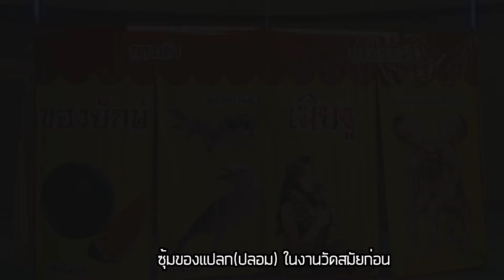รีวิว Annabelle Come Home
คิดถึงครับ ไม่ได้ลงรีวิวมานาน
ติดตามเฟสบุคส่วนตัวได้ที่ FB: Yim Teerapat หรือเพจ ข้อความจากสายลับ นะครับ